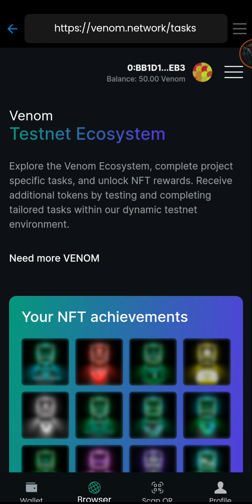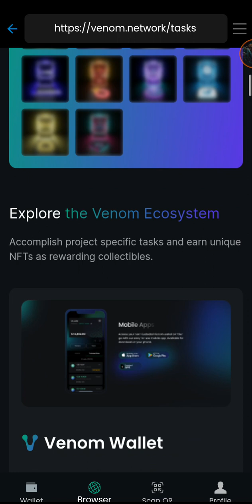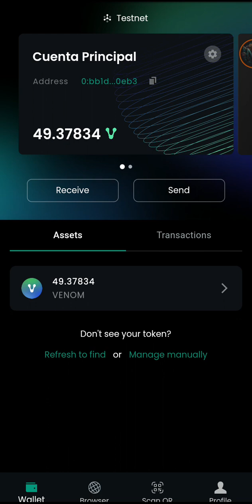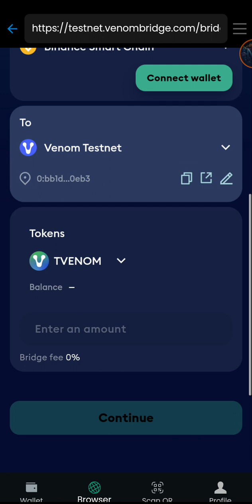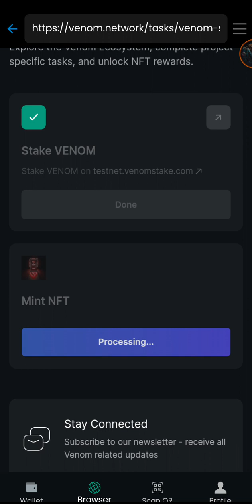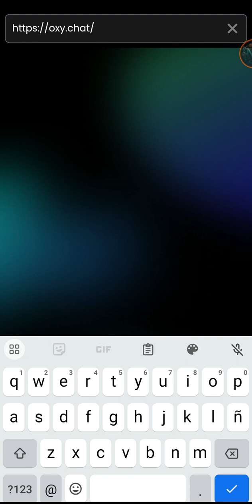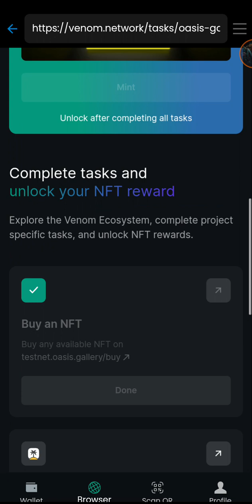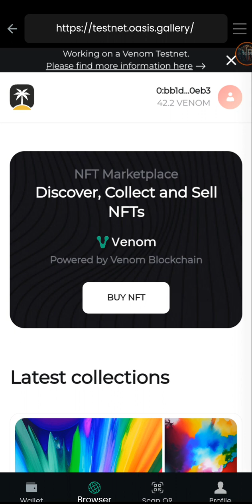🚀 Venom Network 💥Nueva Wallet NFT 💥 Tutorial De Como Crear una cuenta 💥 50 Token de Venom gratis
🚀 Venom Network 💥Nueva Wallet NFT 💥 Tutorial De Como Crear una cuenta 💥 50 Token de Venom 8$ gratis

Codigo Binance: CPA_00EOVFN76H

¡Bienvenidos a mi canal de juegos NFT! Aquí encontrarás reseñas, análisis y curiosidades sobre los juegos NFT más populares del momento. Además, te mantendré al día con las últimas noticias y lanzamientos en el emocionante mundo de los juegos NFT. Aprenderás todo sobre las diferentes plataformas de juegos NFT, cómo comprar, vender e intercambiar NFT y cómo crear tus propios juegos NFT. Únete a nuestra comunidad de amantes de los juegos NFT y comparte tus opiniones y conocimientos con otros jugadores apasionados. ¡No te pierdas ni un segundo de la acción en mi canal de Youtube de juegos NFT!

gratis
nft gratis
gratis nft
nueva
nuevo
nueva nft
nuevo nft
nft sin inversion
sin inversion
nueva nft gratis
nuevo nft gratis
como ganar dinero con nft
como ganar dinero jugando
nuevo juego nft
nuevo juego nft gratis
nuevo juego nft sin inversion
nuevo juego nft 2023
el mejor juego nft
el mejor juego nft 2023
nft que siguen pagando
juegos nft que siguen pagando
jugar gratis
juega gratis
nuevo juego nft sin pagar
free
free to play
nft free to play
juego nft free to play
juegos nft free to play
juegos nft para ganar dinero
token
nuevo token